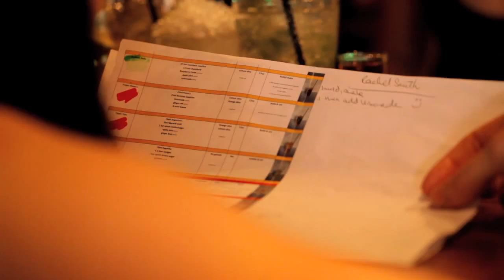Bar School Film 2011 1280x720 High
A film about our amazing Bar School!